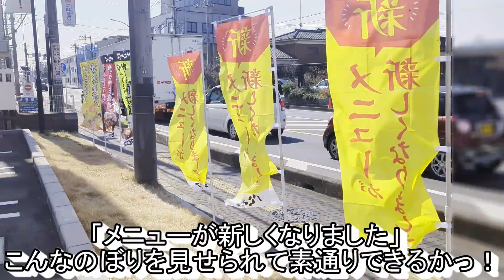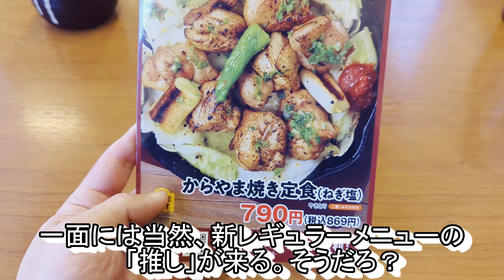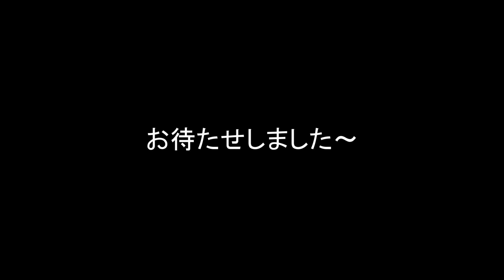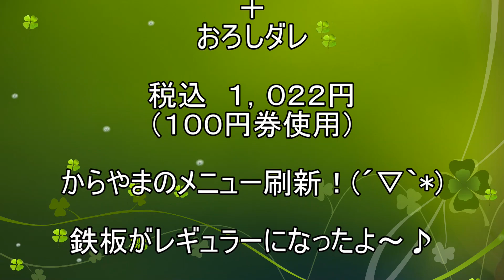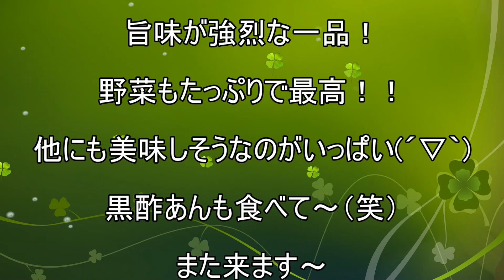【からやま】【からやま焼きの二種盛り定食】【おろしダレ】【ご飯大盛】孤高なサラリーマンのランチ ２４９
からやまでからやま焼きの二種盛り定食(^^)/
からやま新レギュラーメニュー発進っ！(´▽｀)
とうとうレギュラーメニューに舞い降りる鉄板メニュー！
その中でも一番の推し♪からやま焼きの二種盛り定食にしてみた(*´з`)
多めの焼き鳥と野菜で満足感を誘い
ねぎ塩の風味と辛味噌で○○を誘う！？(´ﾟдﾟ｀)
こりゃ大変だー( *´艸｀)

今回のお店
からやま